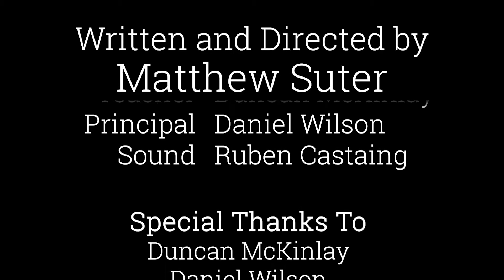The Nayland Job: Briefs Cut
Edit of my film, The Nayland Job, for the Briefs Film Festival 2019.
Made in 2019: Y13